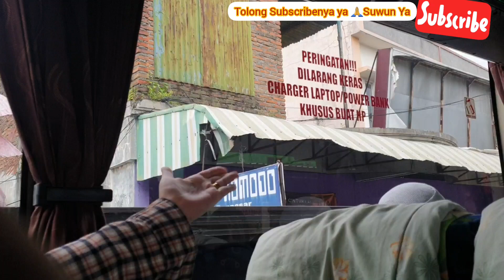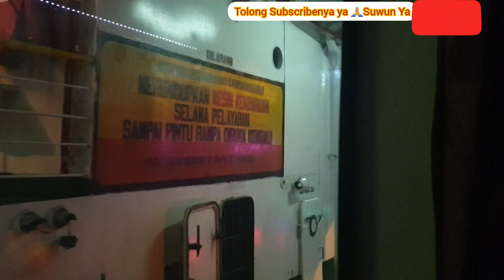Solo - Denpasar Cuma 200 Ribuan Makan Sepuasnya !!!Gila Fasilitasnya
Naik Bus Restu Mulya ke Bali Bisa Makan Sepuasnya!! rute Solo - Bali